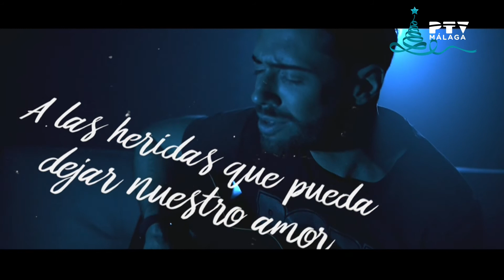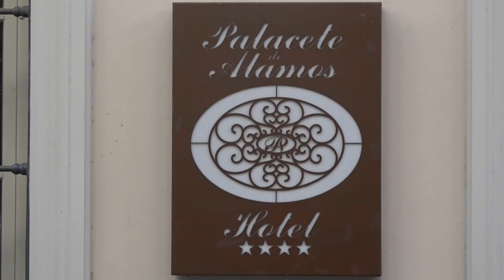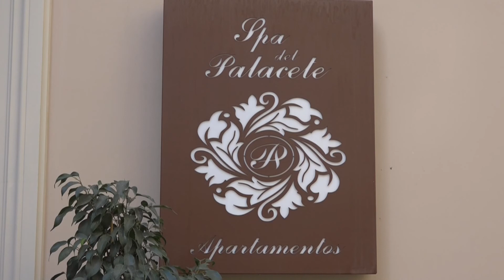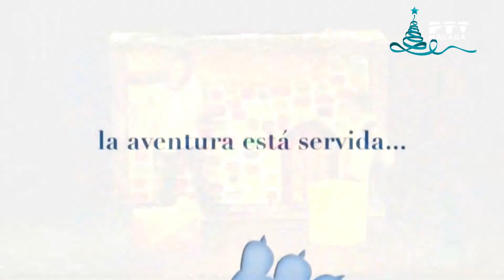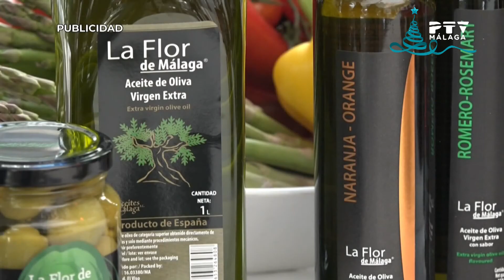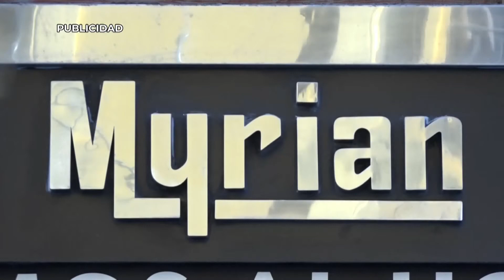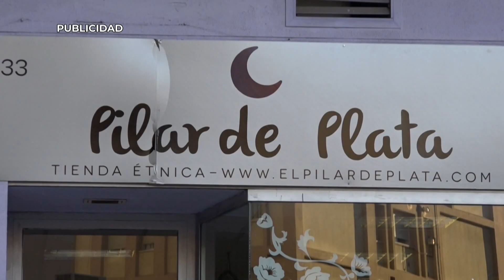Guía del ocio| 17/12/2021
Hoy en nuestro programa de ocio:

*Nos visita el cantante Rafa Blanco
* El actor José Vera, nos habla de "La verdadera historia del Ratoncito Pérez"
*Entrevistamos a la cantante Encarni Navarro, que nos cuenta todos los detalles sobre la zambombá "Nos volvemos a encontrar"
* El Pte. de la Fundación Andrés Olivares, Andrés Olivares nos habla de la campaña Metro Málaga Solidaria y exposición.
* Eventos con Odara de Sousa